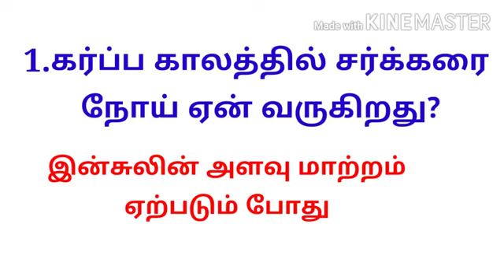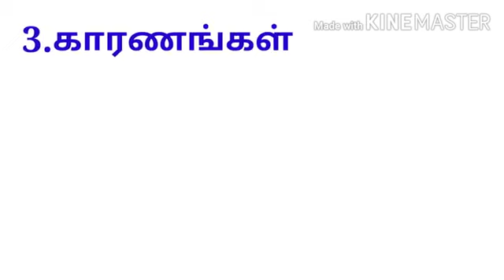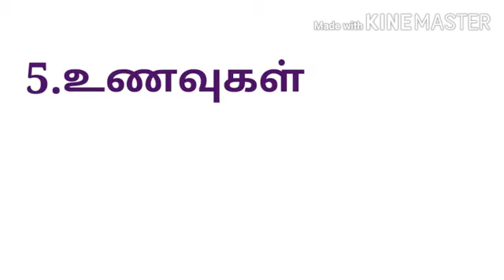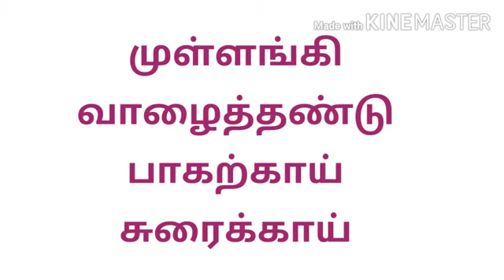Sugar level during pregnancy || diabetes during pregnancy in tamil || woman's life